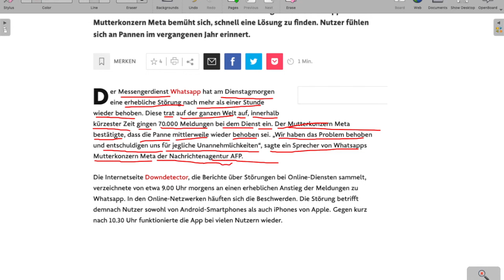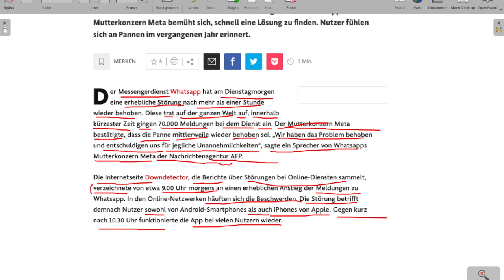WHATSAPP NOT WORKING | WHATSAPP NOT SHOWING MESSAGES TODAY | DEUTSCH LERNEN MIT NACHRICHTEN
Go Pro
MacBook (Laptop)
PEN TABLET
Hello Friends!

Alles Gute!

STORY BOOKS IN GERMAN: